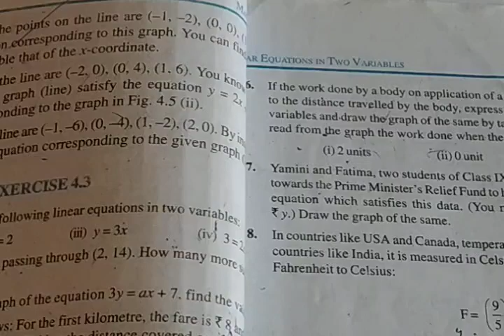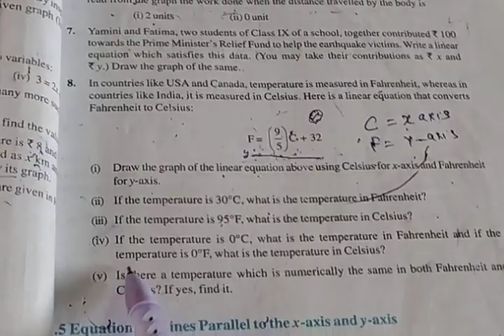Class-9th, Exercise-4.3(qns-6,7,8) explained.